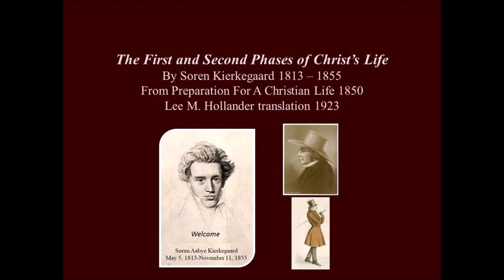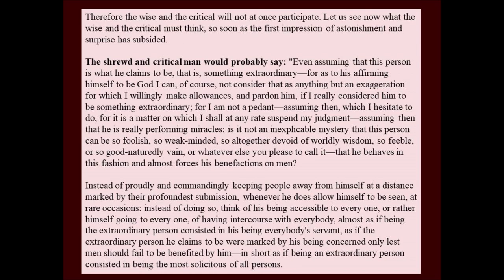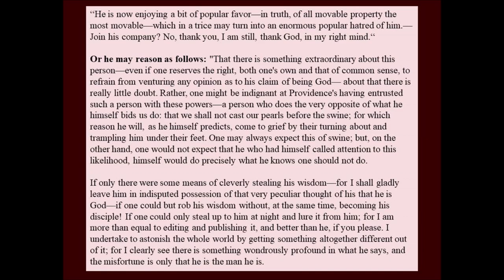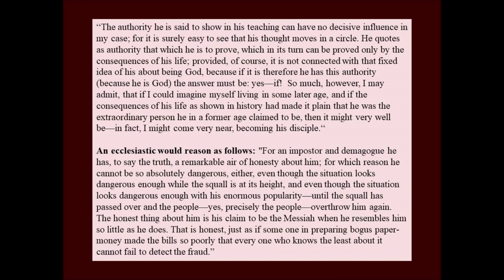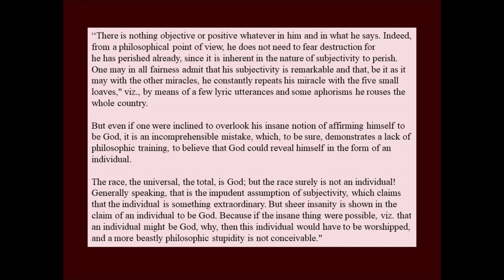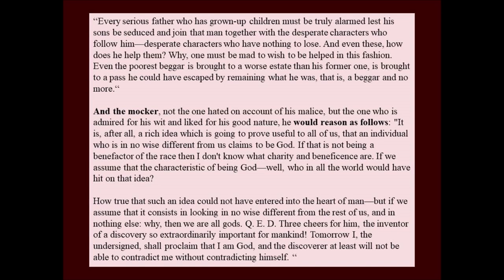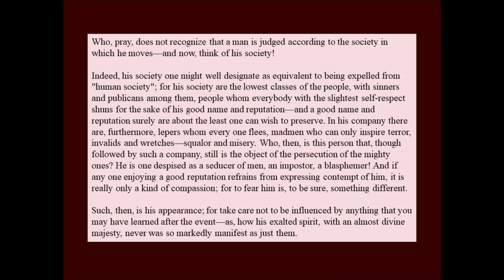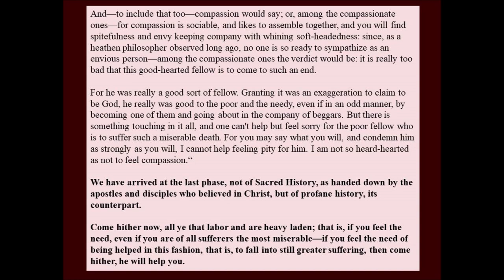The First and Second Phases of Christ's Life by Soren Kierkegaard 1850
Soren Kierkegaard published Preparation for a Christian Life in 1850. Part of it was translated in 1923 by Lee M Hollander. Kierkegaard wrote first about Christ's invitation and made it sound very inviting indeed. Later he asked his reader to pause and think a bit. This selection is about what it was like for the contemporaries of Christ to either believe and accept his invitation or be offended and reject his invitation. The Philosopher says The eccleastic says .